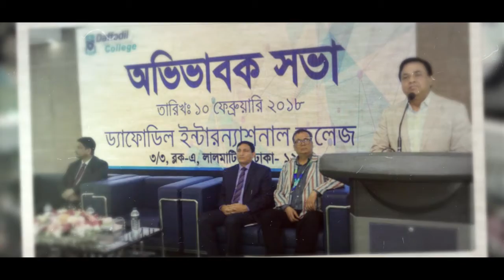Parents opinion || Daffodil International College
করোনার এই ক্রান্তিকালে যখন স্বভাবিক জীবনের গতি অনেকটাই অনিশ্চিত ছিল, ঠিক সে সময়েও অনলাইনে লাইভ ক্লাসের মাধ্যমে ড্যাফোডিল ইন্টারন্যাশনাল কলেজের শিক্ষা কার্যক্রম, অভিভাবক সভা চলেছে পুরোদমে।
আর এ কারণেই কলেজের এই ঐকান্তিক প্রচেষ্টা প্রশংসা কুড়িয়েছে কলেজের শিক্ষার্থী, অভিভাবকসহ দেশের সকল স্তরের শিক্ষাঅনুরাগীদের।